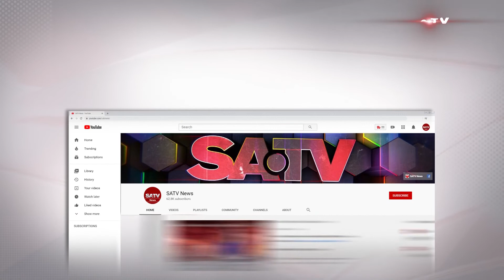সিলেটে বন্যায় মানুষের সব কিছু কেড়ে নিয়েও পিছু ছাড়ছে না বন্যা |SATV NEWS